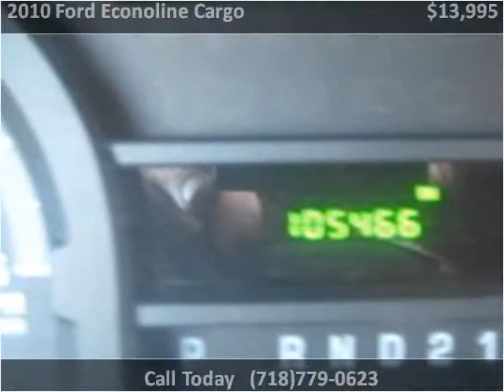2010 Ford Econoline Cargo Used Cars Woodside NY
This 2010 Ford Econoline Cargo is available from Curmsons.